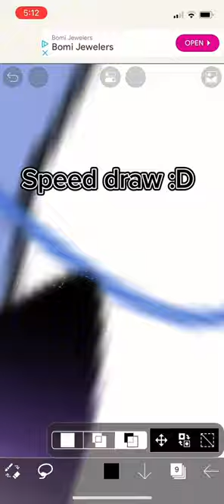Speed paint :3